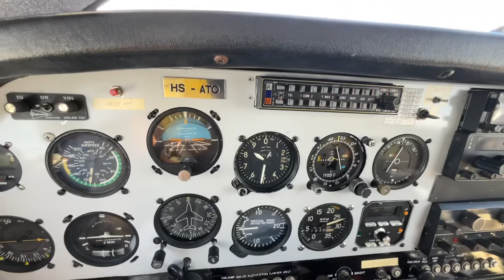ไปภูเก็ต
ปลายทาง Phuket Airpark